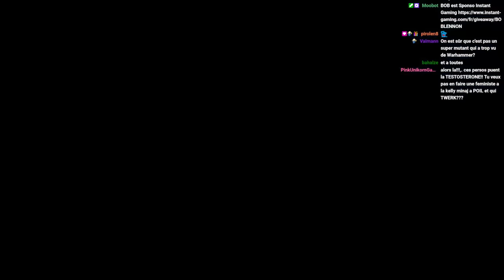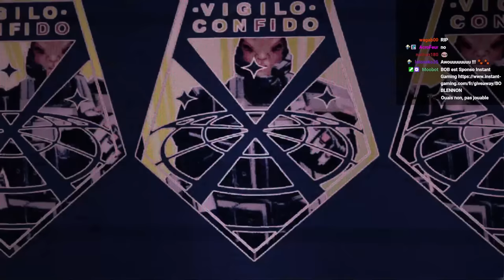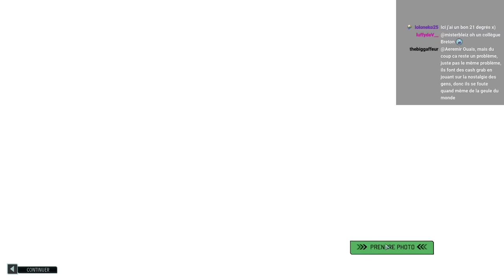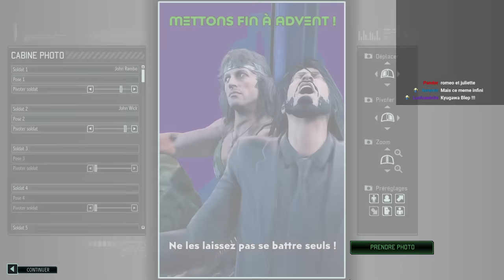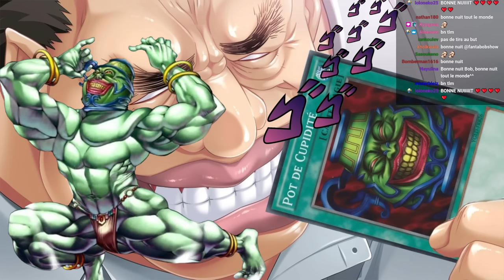[TWITCH] XCOM 2 : Long War Of The Chosen - 09/12/22 - Partie [2/2]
Jeu : XCOM 2 War of the Chosen

Bon visionnage ! :)